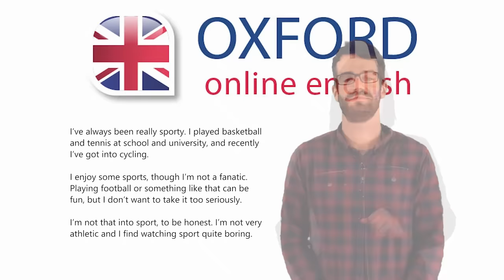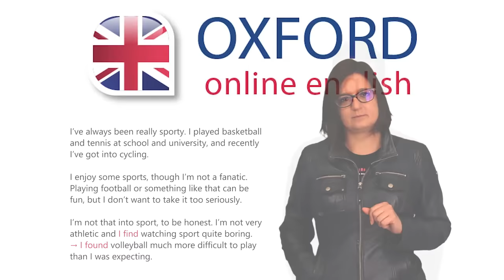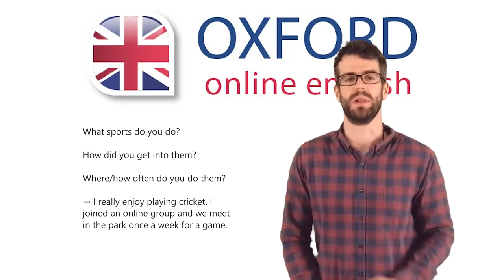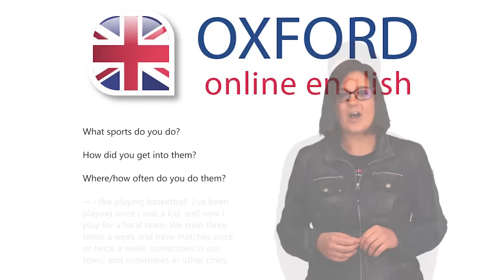Talk About Sports in English - Improve Spoken English Conversation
In this lesson, you can learn how to talk about sports in English. Improve your spoken English conversation by talking about sports.
Are you a sport fan? What sports do you like playing?
Sport is a common topic in English conversation, so whether you like sport or not, it’s good to have something to say and be able to ask some questions about sport. Continue improving your English conversation with an English teacher today!

Contents:
Introduction 00:00 - 00:45
1. Do You Like Sport? 00:45 - 04:28
2. Talking About Sports That You Do 04:28 - 08:37
3. Talking About Why You Do Sport 08:37 - 11:06
4. Making a Longer Answer 11:06

This lesson will help you:
- Discuss your likes and dislikes to talk about sports in English.
- Learn about sport vocabulary you can use in your English conversation.
- Describe sports you do and why you like them.
- Improve English conversation to describe sports in English.
- See example conversation to talk about sports in English and respond accordingly.